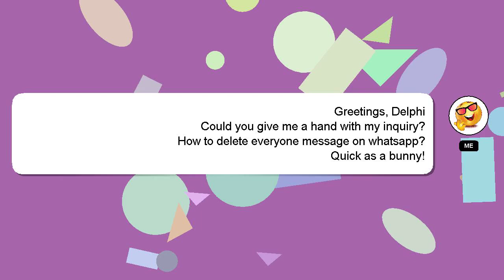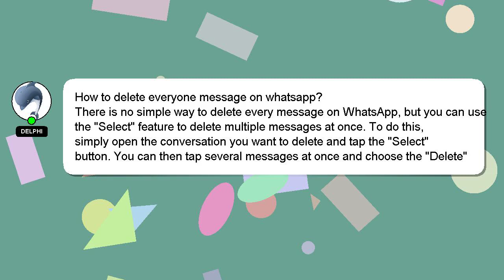How to delete everyone message on whatsapp?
Let me give you a quick introduction about myself, Good day, I am Delphi. I am here to help you get the answers you are seeking. - How to delete everyone message on whatsapp?

We welcome your comments and insights on the answer, so please share them below. I will 'heart' your answer as a sign of appreciation.

*2 What we are experimenting :*